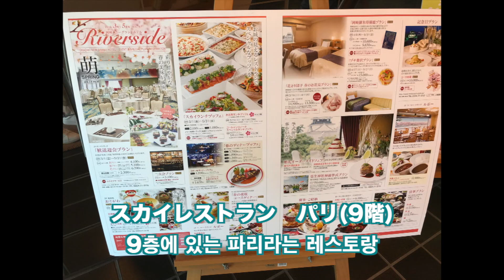[日韓字幕][VLOG] GW 岡崎城公園 오카자키성공원 [#351]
가고시마 영상이 아직 남아있지만 최근에 찍은 따끈따끈한 영상을 올리고 싶어서 급하게 편집해서 올립니다!
등나무꽃, 런치, 러블리한 날씨를 여러분에게 바로 보여드리고 싶었어요!

GW岡崎城公園に行ってきました。ランチも食べましたよ！
鹿児島の動画まだありますが、藤の花と緑をお届けしたく、
急いで編集をしてアップします。
次回鹿児島の最後の動画になります！

[日韓字幕][VLOG] 2019年鹿児島古民家ランチ#3 가고시마 2019년 대박 고민가카페#3   [#348]

일주일에 한 편 많을 때는 2편정도 동영상 올라갑니다
一週間に動画１本アップしています。２本アップする時もあります。

KJ Ajummaが字幕を提供しているこちょ動画
サイクリング、キャンプ、アウトドアの動画です。

KJ Ajumma가 한국어자막을 제공하는 코쵸님의 영상
싸이클링, 캠프, 아웃도어 영상 찍는 분입니다!